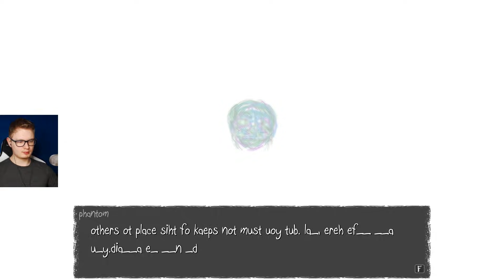CO JEST UKRYTE ZA TYMI DRZWIAMI? (Nowe Kindergarten?) | Sally Face PL #5